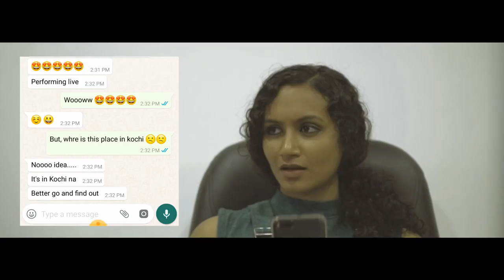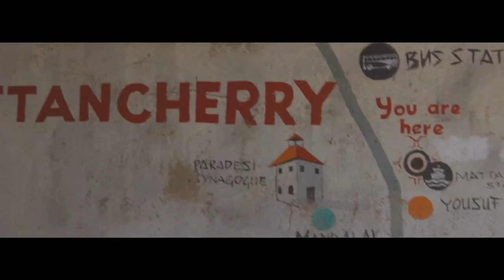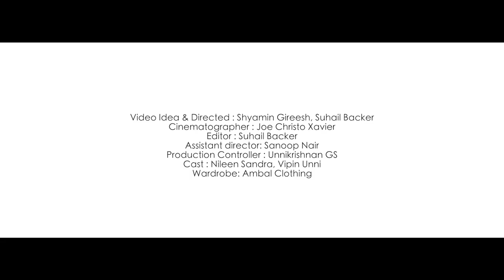My Loving Kochi - Adolph Fernandez | Clay Studios | HD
A CLAY STUDIO PROMOTION
(A Member of Cochin Herald Media Network LLP)

Music Written & Composed by: Adolph Fernandez
Keyboard: Alin
Bass Guitar: Albert
Drums: Shiyas

Direction: Shyamin Gireesh | Suhail Backer
Cinematographer: Joe Christo Xavier
Editor: Suhail Backer
Assistant Director: Sanoop Nair
Production Controller: Unnikrishnan GS
Cast: Nileen Sandra and Vipin Unni
Wardrobe: Ambal Clothing